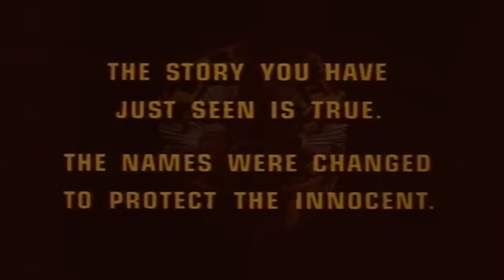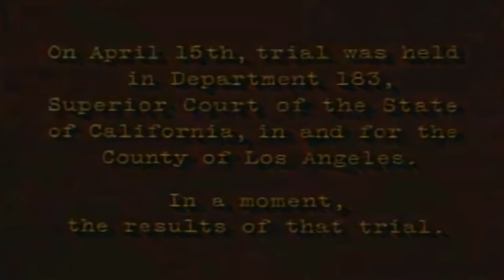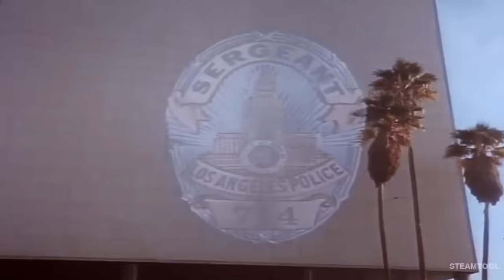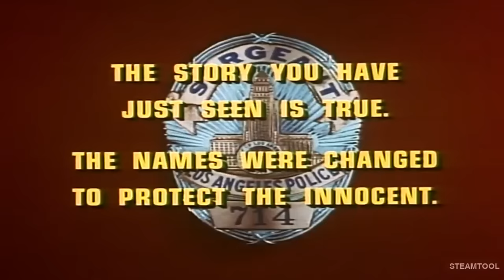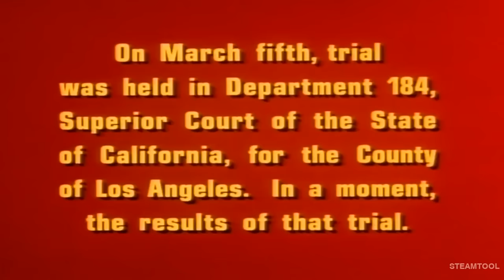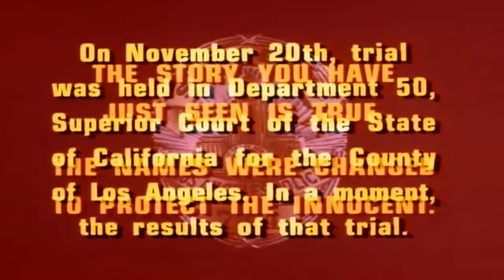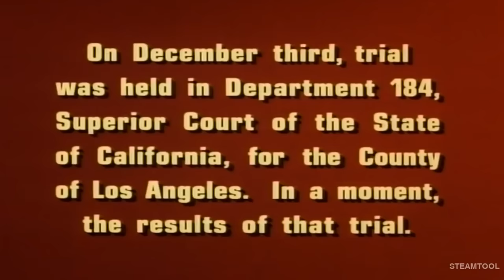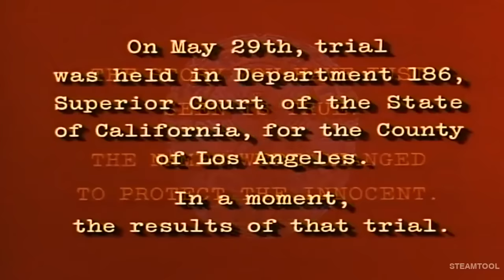Dragnet full Episodes 2023🛑Juvenile1966🛑Dragnet full Season Action Crime American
Dragnet is an American radio, television and film series, following the exploits of dedicated Los Angeles Police Department (LAPD) Detective Joe Friday and his partners, created by actor and producer Jack Webb. The show took its name from the police term "dragnet", a term for a system of coordinated measures for apprehending criminals or suspects.
seach video new :
The Untouchables,Untouchable, Untouchables arthur,The Untouchables full episodes,Western Cowboy,Western,Cowboy,The Restless Gun,The Restless Gun full episodes,
DRAGNET  then and now,DRAGNET then and now 2023,DRAGNET  theme,DRAGNET  tv show,Western TV Show ,Highway Patrol, Highway Patrol full episodes,Highway Patrol,
Highway Patrol full episodes,Combat full episodes,Combat pilot